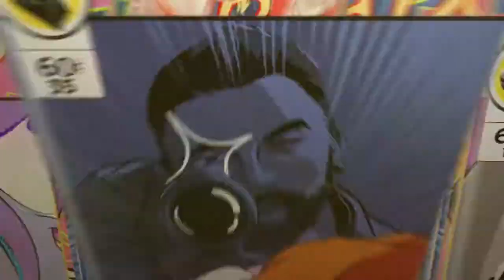PES2019 JOSÉ ARNAIZ CD LEGANÉS - TUTORIAL DE ESTADÍSTICA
A big hug for all I still create much more. (@DANI_Garvan)